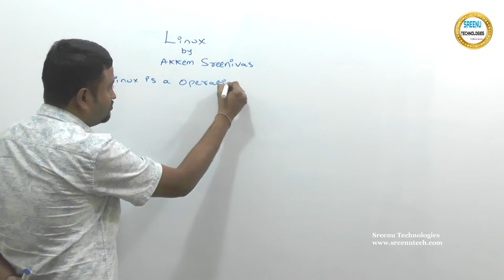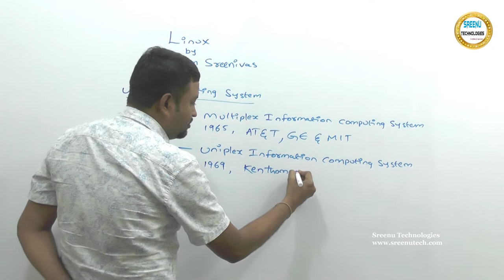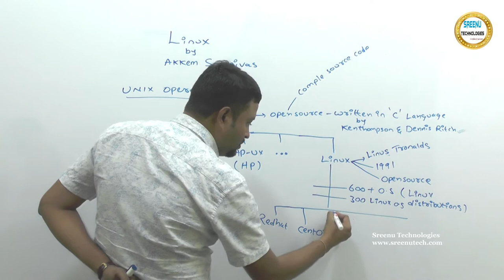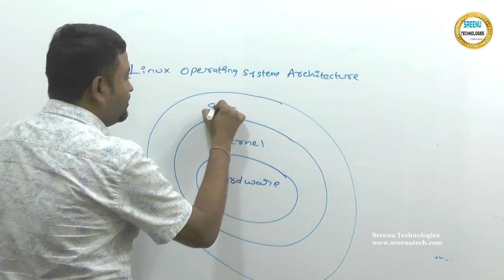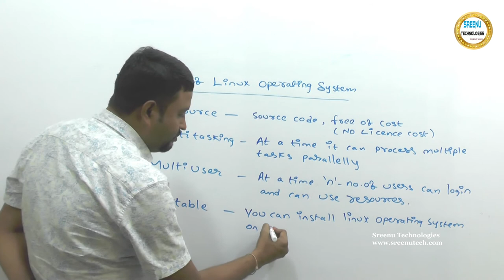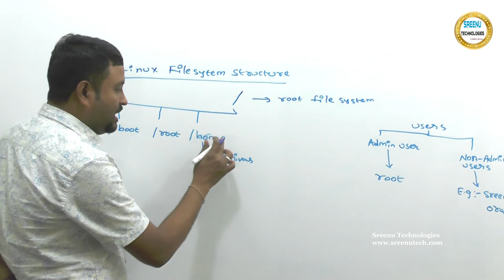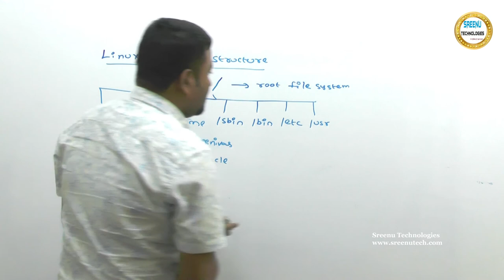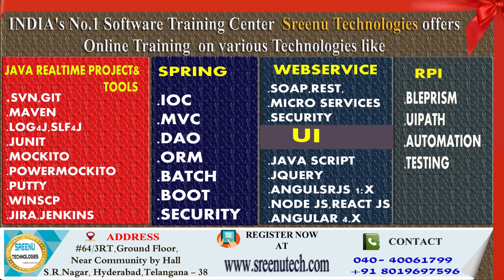Introduction to Linux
Hi  Friends,

1. JAVA REATIME PROJECT

2.  REALTIME PROJECT PROJECT ON UI TECHNOLOGIES LIKE JAVASCRIPT,ANGULAR JS,NODE JS,BOOTSTRAP,CSS3,HTML5

3.  REALTIME TOOLS :
         1. SVN
         2. GIT
         3. MAVEN
         4. LOG4J
         5. JUNIT,MOCKITO,POWERMOKCITO
         6. Jenkins
         7. JIRA
         8. Java Debugging
         9. Code Quality Tools
        10. Putty and Winscp

4. WebServices :
           1. SOAP Based WebService
           2. REST Based WebService
           3. Micro Services
          4.  WebService Security

5. Spring Framework
            1. Spring IOC
            2. Spring MVC
            3. Spring DAO,ORM
            4. Spring Batch
            5. Spring Boot

6. RPA
      1. Blue Prisam
      2. UI Path

7.  Hadoop

8. Data Sceince